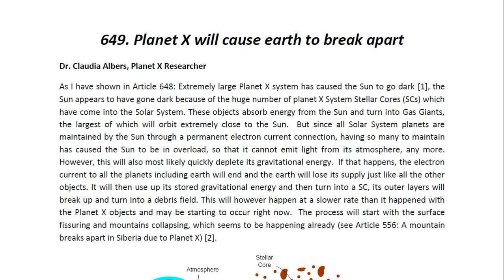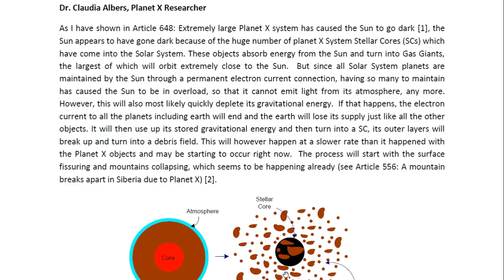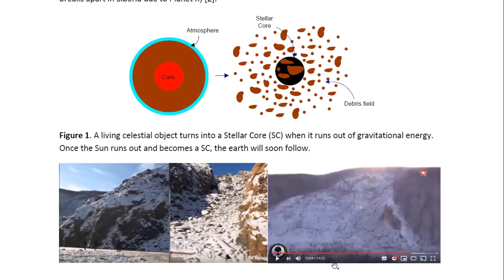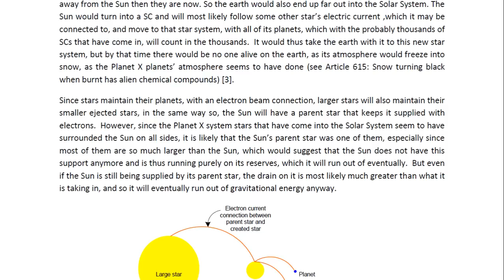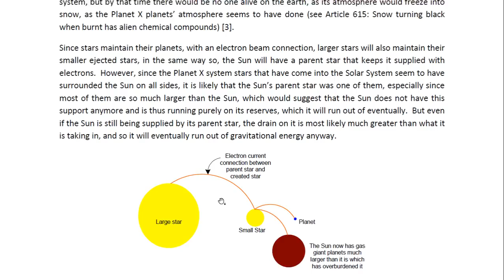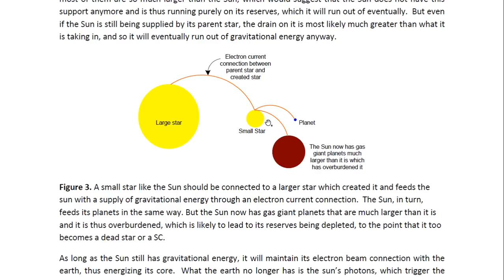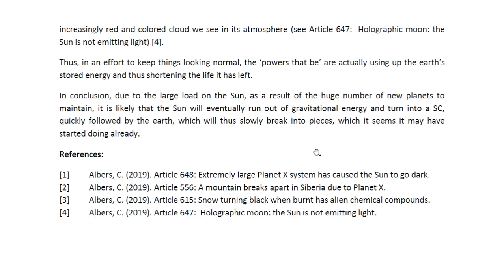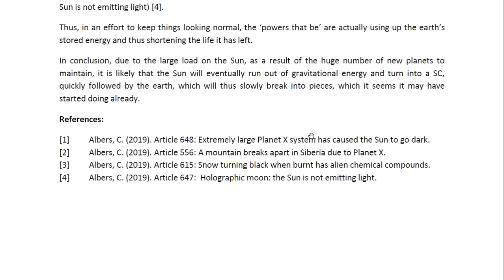Planet X will cause earth to break apart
Dr. Claudia Albers PhD